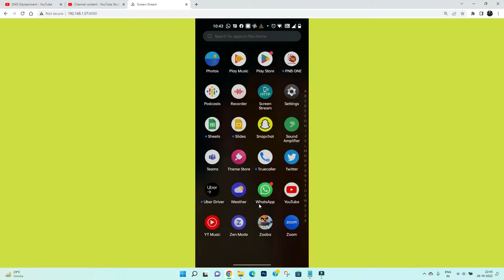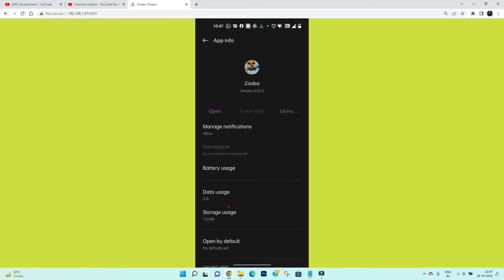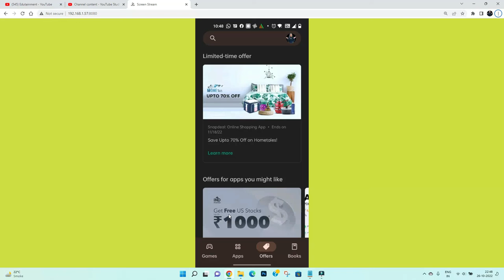How to Fix Zooba App isn't Responding Error in iPhone& iOS Mobile Phones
In this video I am going to show you How to Fix Zooba App isn't Responding Error in iPhone& iOS Mobile Phones
How to SoniLivAppisn't Responding Error in iPhone& iOS Phone Phone Mobile Phones
If you are facing Zooba App one isn't Responding or Not Responding Problem Error in AndroidMobile Phone then it will help you to get rid of this problem slved.

How to, Fix, Error, Among us, Solved, Zooba App one isn't responding Error, How to iPhoneisn't Responding Problem in Android, How to iPhoneisn't Responding Error in AndroidMobile Phones, Zooba App one Not Responding Error, iPhonenot Responding, Fix Not Loading issue Zooba App one, Keeps Crashing Zooba App one, Keeps Sleep

Helping Keys :-
Lost Zooba App App isn't RespondingProblem in Android Mobile
How to reduce lag in Zooba App in Android Solutions
Lost Zooba App Crashing issue, is not responding
Lost Zooba App Not working Problem